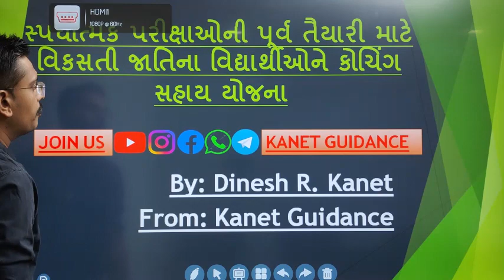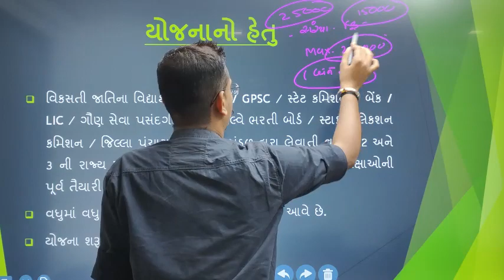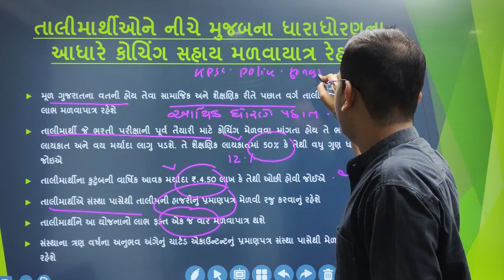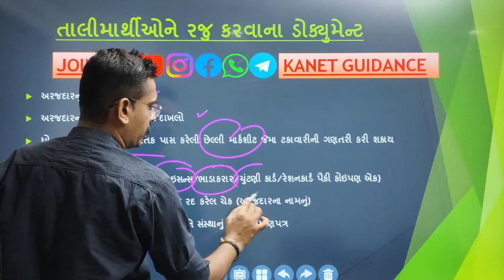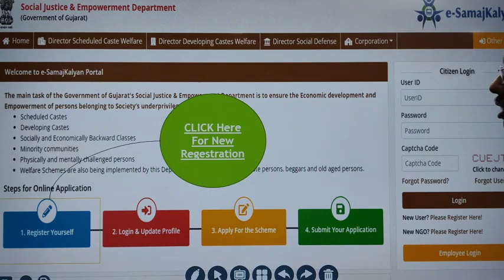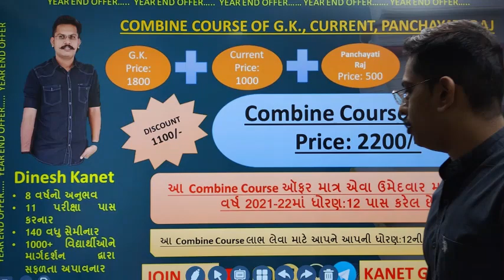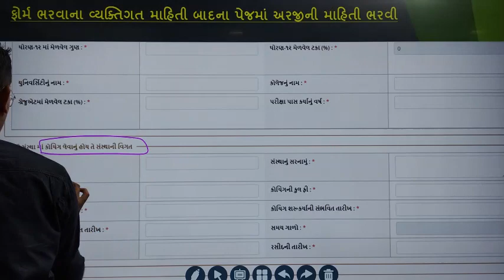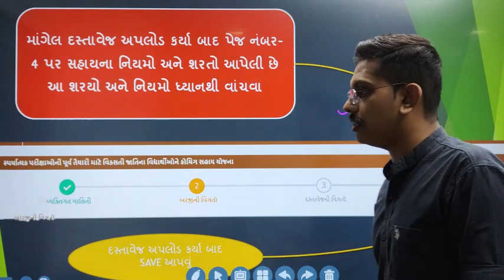સ્પર્ધાત્મક પરીક્ષાની સ્કોલરશીપ કેવી રીતે પ્રાપ્ત થશે ‖‖ Dinesh R Kanet ‖‖ KANET GUIDANCE‖‖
આ લેક્ચરમાં ગુજરાત રાજ્ય સરકાર દ્વારા આપવામાં આવતી સ્પર્ધાત્મક પરીક્ષાની સ્કોલરશીપ અને તેના રજીસ્ટ્રેશન કેવી રીતે કરવું તેની વિગતવાર ચર્ચા કરવામાં આવી છે.